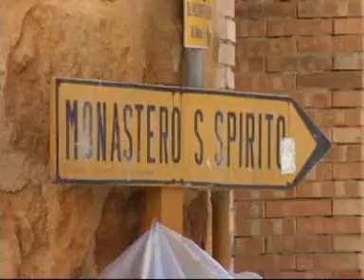SPAZZATURA AD AGRIGENTO ENNESIMA EMERGENZA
LA SPAZZATURA ORMAI FA PARTE DEL NOSTRO ARREDO CITTADINO. CI DOBBIAMO ABITUARE A QUESTE SITUAZIONI D'EMERGENZA.